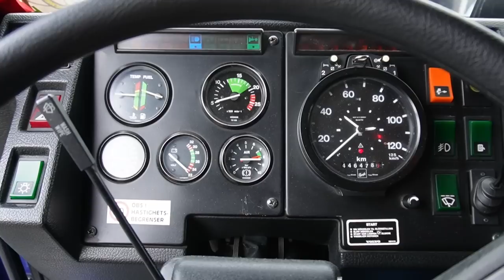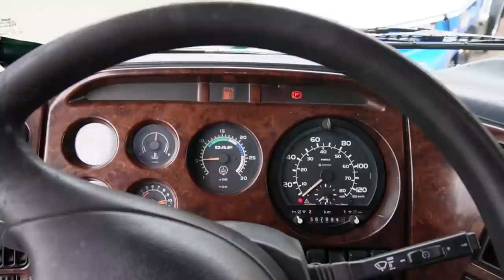Binnenkijken in de Noorse VOLVO F12 van Tomren en rijden in DAF 95XF | Vlog #65 | Leven op wielen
Deze week neemt Sebastian jullie mee naar de Retro Truck Tour 2023! Hij staat langs de tour, maar hij neemt ook een kijkje in een aantal van de trucks. Zo kijkt hij binnen in de Volvo F12 van Tomren Transport. Een volledig opgeknapte gave retro truck met een pluche binnenkant.

En Sebastian krijgt een lift van zijn collega Kees in de DAF 95XF. Een uniek opgeknapte truck waarmee we een rondje gaan touren. En daarnaast verteld Kees het verhaal achter deze opgeknapte truck. En we rijden nog een stukje mee met een aantal van de retro trucks. Dit en nog veel meer in deze nieuwste video, heel veel kijkplezier!